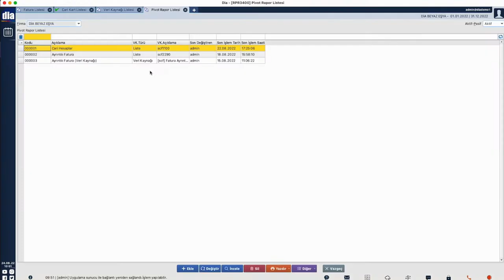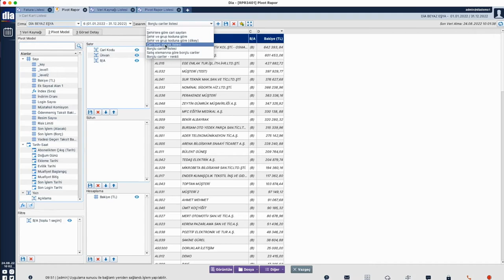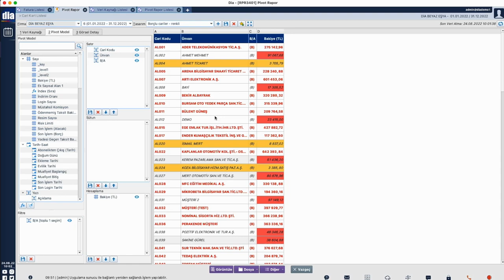Pivot Rapor Nedir? - DİA Akademi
“Pivot Rapor Nedir?” anlatılmaktadır.